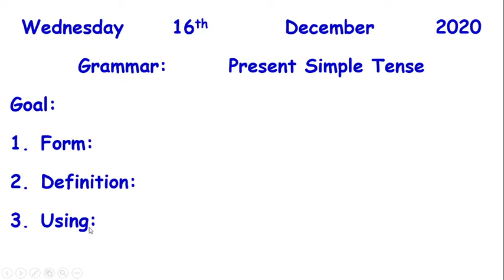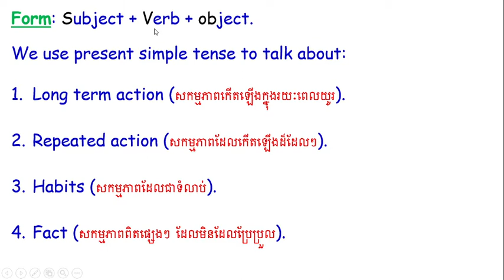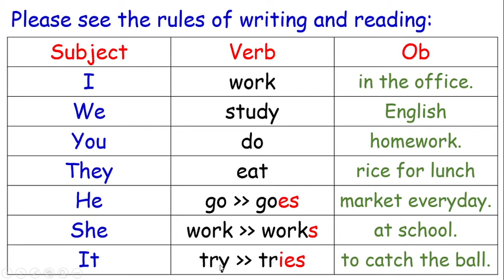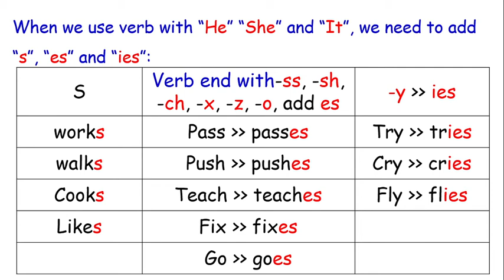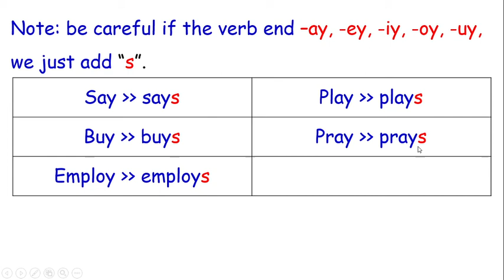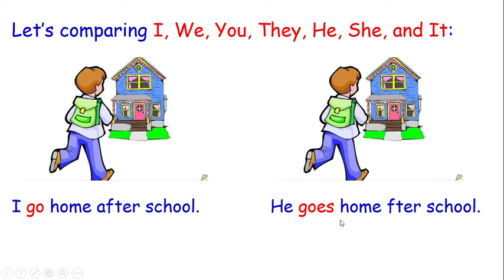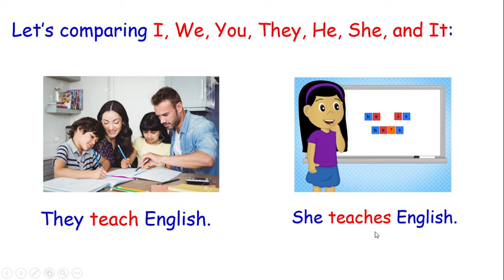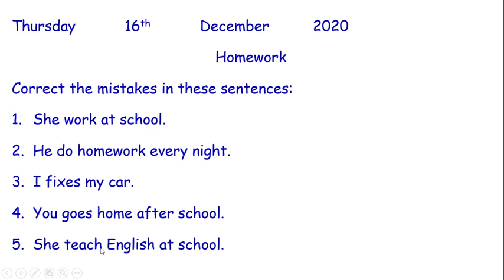WNS-English G6 Gramma Present Simple Tense